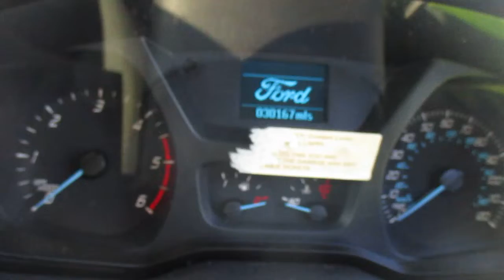EDMONTON LOT 602